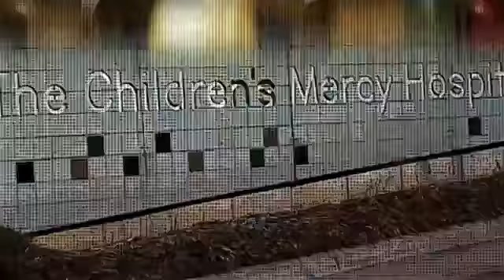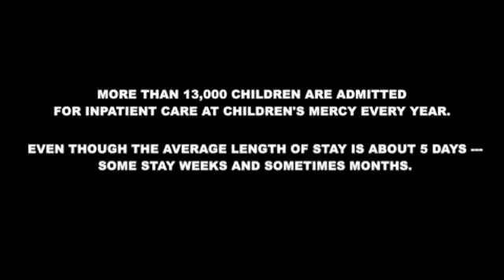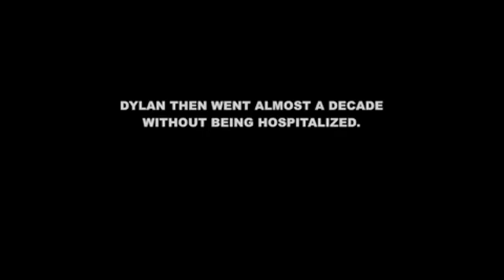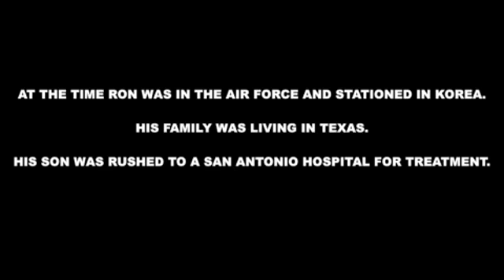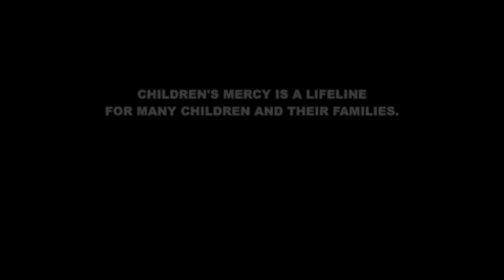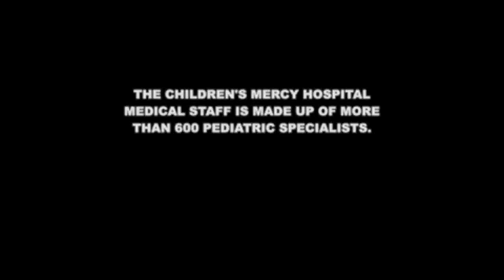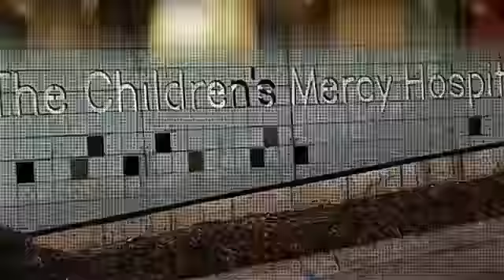EMMY 2015 | Cat. 46 INFORMATIONAL/INSTRUCTIONAL: FEATURE SEGMENT | KSHB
Entry winner: Nick Vaughn, Mitch Weber, Logan Blankenship